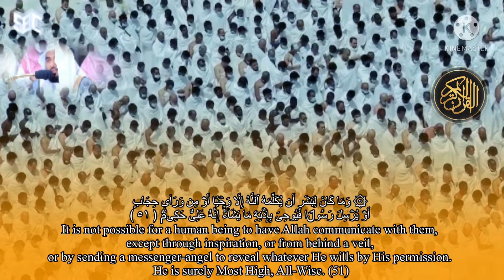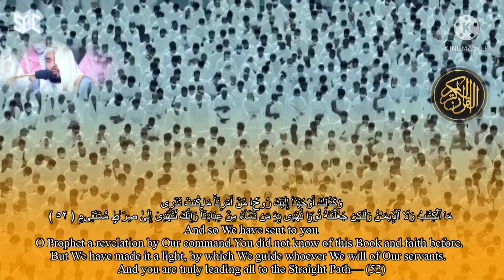Final Verses Of Surah Al Ash Shurah | Sheikh Juhany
Surah Ash Shurah Verses 50 - 53

@Qur’anAlKareem Twitter: @QuranAlKareemHD

All videos published are either from the agency and affairs of the Imams of Masjid Al Haram and Masjid Al Nabawi.